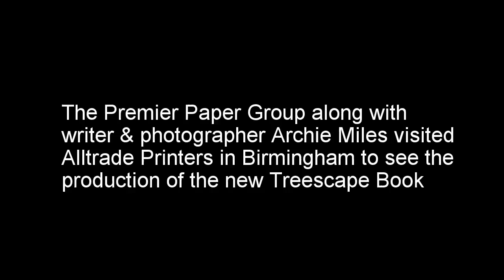Treescape Book Print Footage 2016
The Premier Paper Group along with writer & photographer Archie Miles visited Alltrade Printers in Birmingham to see the production of the new Treescape Book; Archie Miles' latest book. Written by Miles, Treescape also showcases his photography of some of the most beautiful trees found in the UK.

Written by Luke MacGregor-Dignan
Performed by Tales